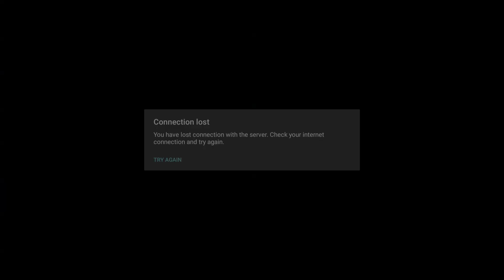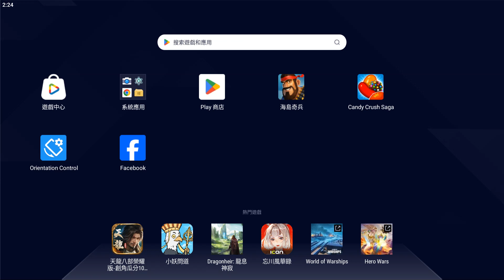Boom Beach Beastly Crab Stages 58 to 64